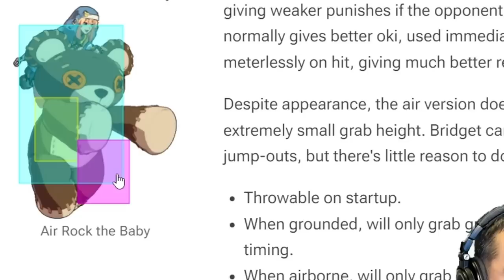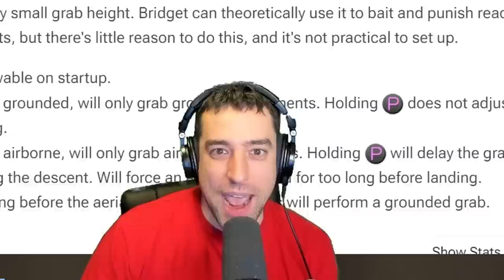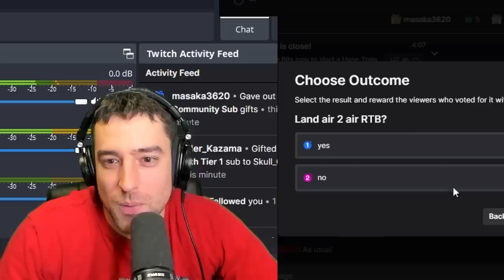Landing The Worst Move In Fighting Games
Is this the worst move in fighting games? Let me know...

00:00 Intro
01:33 Explaining why it's the worst move
04:21 Gameplay Starts